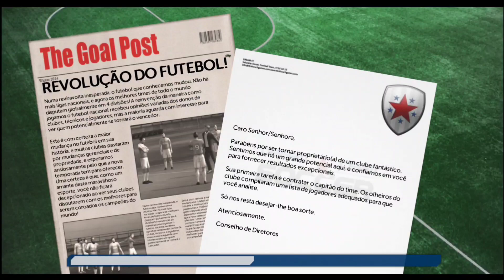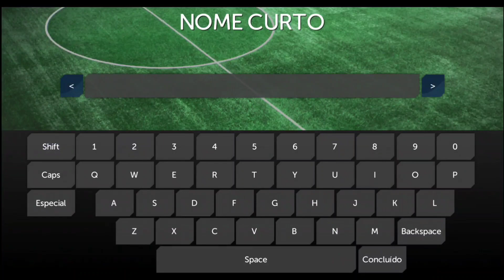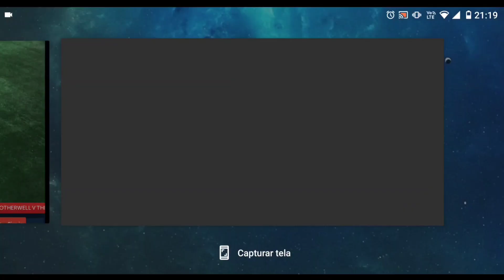DLS 15 | DREAM LEAGUE SOCCER 2015 ORIGINAL para seu ANDROID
DREAM LEAGUE SOCCER 2015 foi um dos game que mais marcou, para os amantes de futebol mobile
Hoje trago a vocês esse clássico e nostálgico game

ASSISTAM TAMBÉM

Minhas Configurações

Meu Celular: Moto G8 Power
Gravador de Tela Ads
Editores: Kinemaster e PixelLab (Picsarts)

Até a próxima, e fuuui!